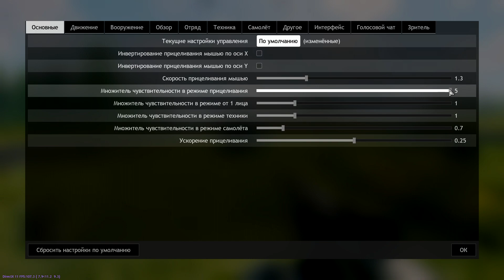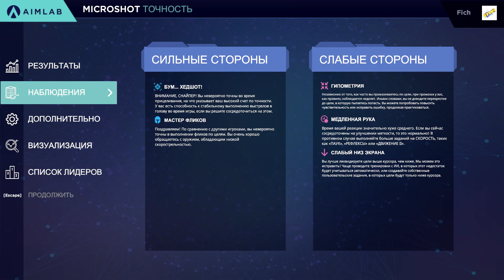Как настроить мышь? Enlisted. Гайд для новичков. Улучшаем AIM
В этом видео, я дам несколько советов для новичков по настройке мыши в игре Enlisted. Пройдусь немного по теории и на практике покажу, как я сам настраиваю в играх чувствительность мыши. При этом, все это можно использовать и других шутерах для улучшения своего AIM, а не только в Энлистед.

Настройка чувствительности мыши, как и настройки графики, играет важную роль в повышении точности стрельбы в шутерах и в Enlisted в том числе. Я бы даже сказал самый важный. Поэтому для новичков нужно подобрать такие параметры в Энлистед, которые ощущались бы наиболее естественно, при этом предоставляя полный контроль над ситуацией во время прохождения кампаний. Чтобы и руке было комфортно во время движения мышкой, и на экране курсор точнее попадал в нужную точку в нужный  момент. А тут важно не только подобрать хорошую мышь, но и свое положение тела контролировать так, чтобы меньше уставать. Не сутулиться и обеспечить должный простор для движения кисти. Отсюда следует и другая закономерность — низкая чувствительность позволяет делать более точные движения, но больше будет участвовать локтевой сустав, а не кисть. Соответственно в ПО мыши устанавливаем значение DPI в диапазоне от 400 до 1000 и затем корректировать значение уже в игровых настройках.
Вот тут и начинается практическая часть, которую в Enlisted вы будем осуществлять в режиме «Практика» в этом видео, где я расскажу, как и с чего начать настройку мыши.

ВУФИЧ - игровой канал. Много полезной информации о прохождении игр, увлекательные летсплеи, прохождения, розыгрыши, первый взгляд и обзор обновлений игр из раннего доступа Steam и Epic Games.